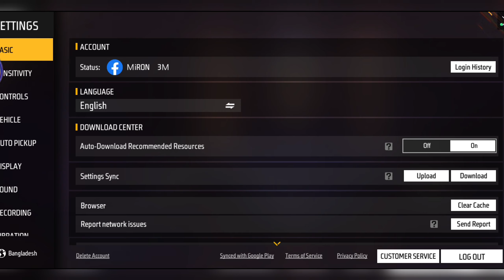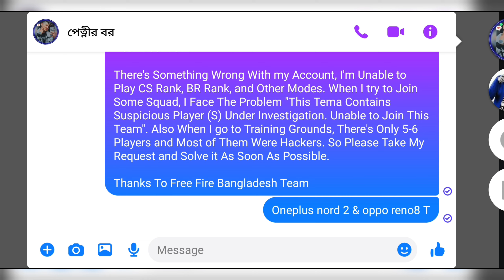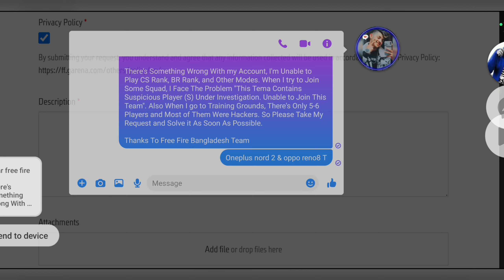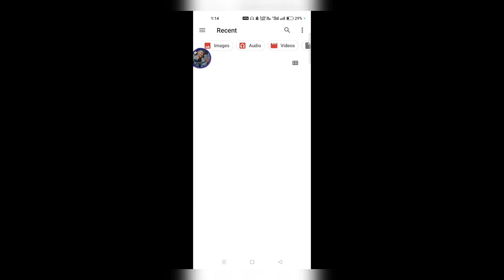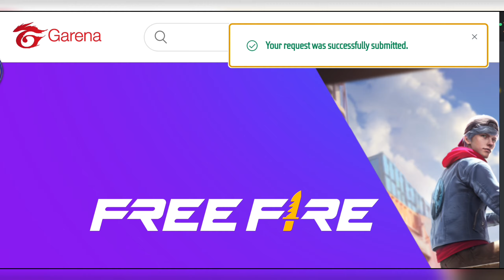This team contains suspicious player(s) under investigation. unable to join this team problem solve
Dear free fire

There's Something Wrong With my Account, I'm Unable to Play CS Rank, BR Rank, and Other Modes. When I try to Join Some Squad, I Face The Problem "This Tema Contains Suspicious Player (S) Under Investigation. Unable to Join This Team". Also When I go to Training Grounds, There's Only 5-6 Players and Most of Them Were Hackers. So Please Take My Request and Solve it As Soon As Possible.

Thanks To Free Fire Bangladesh Team

1. Free fire id ko blacklist se kaise nikale,
2. Free fire blacklist matchmaking problem solve,
3. Free fire matchmaking blacklist problem solve,
4. Free fire id blacklist problem solve,
5. How to remove your free fire I'd from blacklist,
6. Free fire id ko blacklist se kaise remove kare,
7. How to solve free fire new matchmaking problem,
8. Today free fire matchmaking problem solve,
9. Match not starting problem in free fire,
10. Free fire matchmaking problem 2024,

free fire matchmaking, problem solve config, matchmaking error solve in free fire,
matchmaking timeout mm8 free fire,
matachmaking problem mobile,
match making problem kaise solve karen,
matchmaking problem ff,
matchmaking problem fix, glitch in free fire,
match making problem in free fire in pc,
match making problem solved,
how to fix matchmaking problem,
free fire matchmaking,
problem matchmaking in free fire,
fix matchmaking problem
matchmaking fix,
Match Making free fire,
free fire matchmaking,
matchmaking problem fix,
matchmaking problem fix, 2024,
how to Fix Matchmaking Problem in Free Fire 2024,
how to fix match not starting in free fire,
this team can not be joined at this time free fire,
new free fire problem
joined problem fixed,
this item cannot be joined at this time free fire 2024,
free fire max this item cannot be joined at this time problem,
* this item contains suspicious players) under investigation. unable to join this team,
* this item contains suspicious players) under investigation. unable to join this team tamil,
* this item contains suspicious players) under investigation. unable to join this team telugu,
* this team contains suspicious players) under investigation. unable to join this team problem solve,
* this team contains suspicious players) under investigation. unable to join this team free fire,
* this team contains suspicious player) under investigation. unable to join this team. ff problem,
* this item contains suspicious players) under investigation. unable to join this team free fire max,